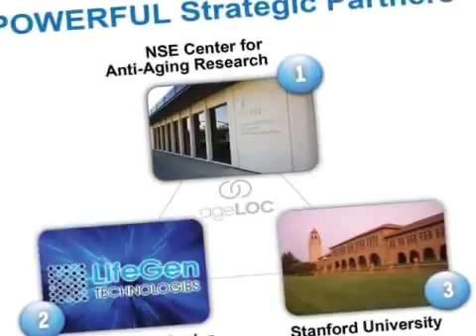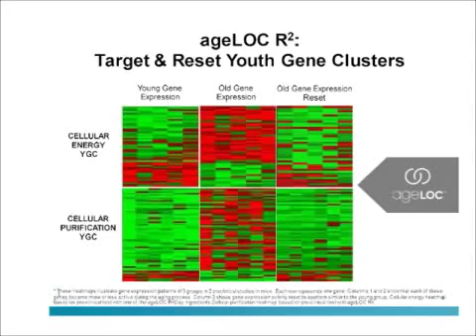Discovery & NuSkin ageLOC 2012 12 22 PM 20 00 Taiwan